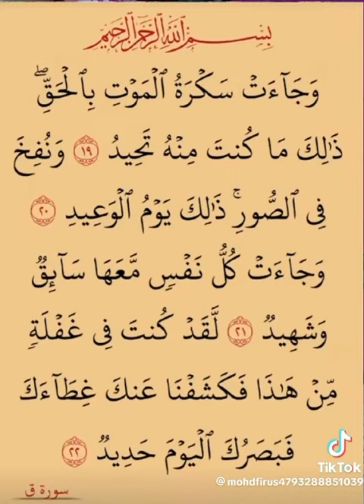و جاءت سكرة الموت